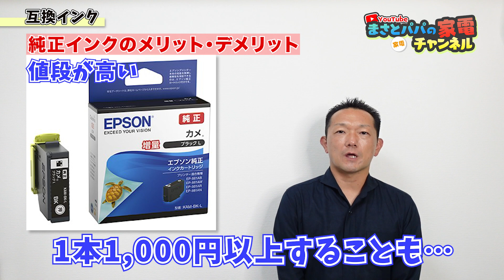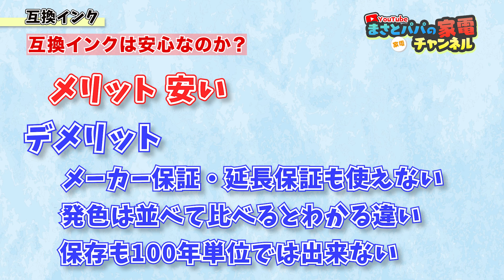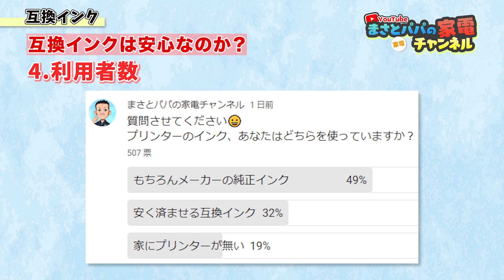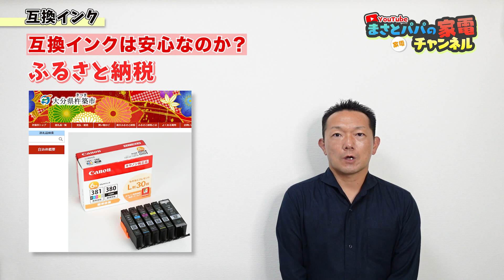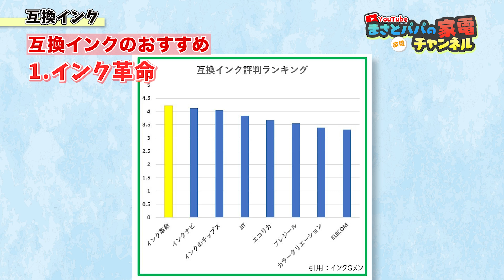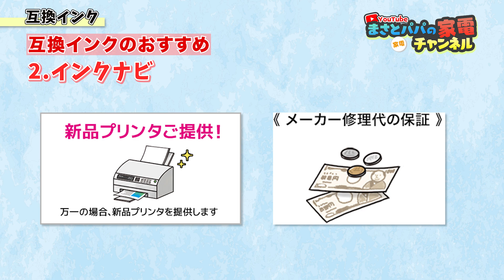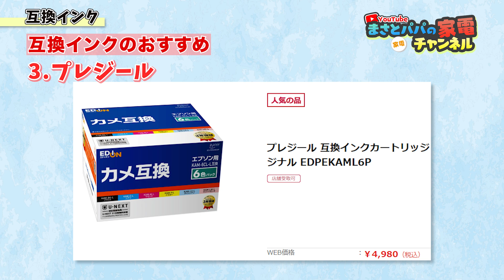【互換インク】使う人増加中、おすすめ3選 プリンターインク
特段の事情がない限りは互換インクがおすすめです。

0:00 オープニング
0:17 純正インクのメリット・デメリット
3:06 互換インクは安心なのか？
8:15 互換インクのおすすめ3社

監修させてもらってるインクGメンさん

インク革命 キャノン用 BCI-381XL+BCI-380XL (6色大容量パック)

プレジール エプソン KUI-6CL-L対応互換インク 6色パック

楽天ふるさと納税 南アルプス市 ジット 日本製 BCI-381BXL+380XL/6MP

動画で紹介した商品を掲載しています
楽天ROOM

動画内関連動画

まさとパパのお金の話チャンネル～債務整理のお話・お金のお話・保険のお話

消費者金融歴13年、家電量販店歴10年、司法書士事務所で債務整理1年半。
業界に居るから、居たからこそわかるリアルな体験とウラ話。
その他、保険、不動産、カラオケ、ラーメン店など
普通はあんまり経験しない人生経験からみなさんに知っておいて欲しいことを伝え、
知らないことで損をしないための知識『守りの知識』を広めていきます。
情弱、情報弱者にはなって欲しくない！

使っているカメラ
ソニー Vlog用カメラ VLOGCAM ZV-1

使っているライト
照明セット48cm外部55W 5500K調光LEDリングライト・ライトスタンド

撮影時に使ってるBBクリーム（ニキビ消し）

ポイ活するなら ハピタス紹介プログラム
注：まさとパパにもポイントが入ります

お仕事等のご依頼は各種SNSのDMまでお願いします。